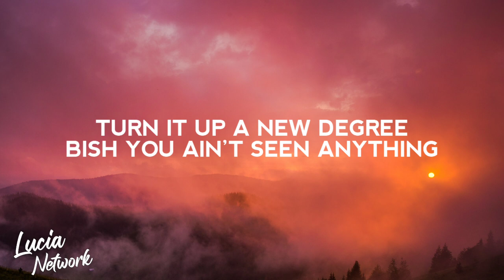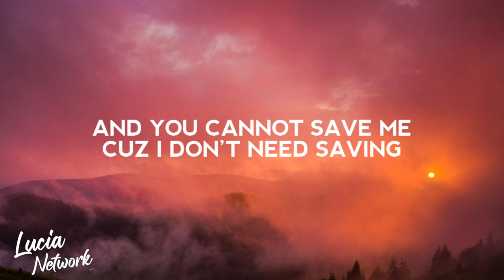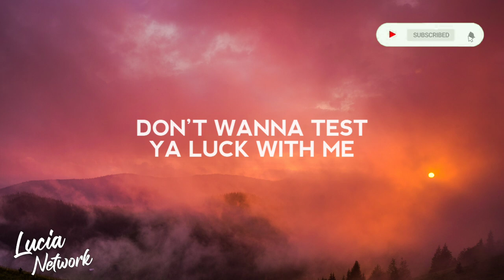NEFFEX - Tough (Lyrics)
Lyric video for "Tough" by NEFFEX